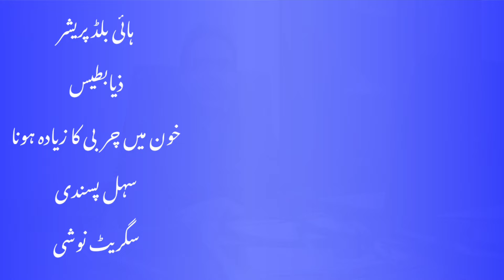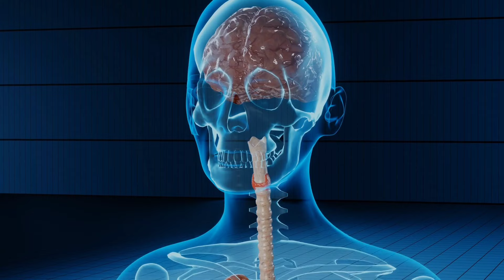Mosam e Sarma Or Dil Ke Amraz | موسم سرما اور دل کے امراض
Important precautions for heart patients during the winter season.

In this video, we will explore the key issues related to winter for patients suffering from cardiac conditions. How winter affects your heart health and how to mitigate the hazards.
Winter is known to be associated with an increase in heart related health issues and knowing the risks are essential to prevent this from happening.

سردیوں کے موسم میں دل کے مریضوں کو صحت کا خاص خیال رکھنا پڑتا ہے، کیونکہ یہ موسم دل کی بیماریوں کو بڑھا سکتا ہے۔ اس ویڈیو میں ہم سردیوں میں دل کے مریضوں کے لیے احتیاطی تدابیر اور مفید مشورے شیئر کریں گے تاکہ آپ صحت مند رہ سکیں۔ جانیں کہ سردی سے بچاؤ، ورزش، خوراک اور طرزِ زندگی کی تبدیلیاں دل کو محفوظ رکھنے میں کیسے مددگار ثابت ہو سکتی ہیں۔

دل کے مریض
 سردیوں میں دل کی حفاظت
دل کی بیماری سے بچاؤ
سردیوں کے موسم میں صحت
 دل کی بیماریوں کے علاج
 سردیوں کی احتیاطی تدابیر
سردیوں میں ورزش
دل کی صحت کے مشورے